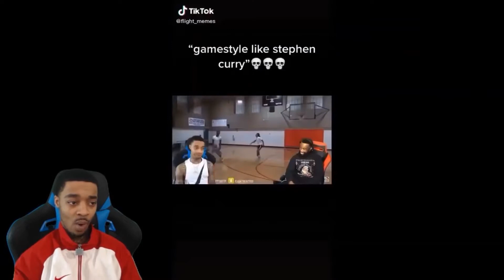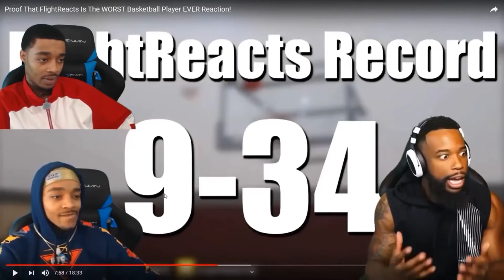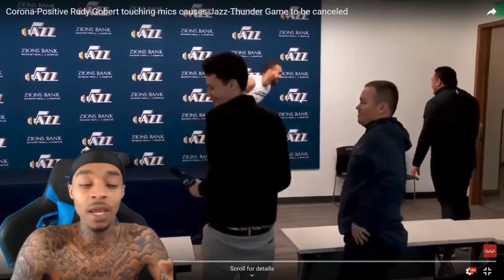FLIGHTREACTS DUMBEST MOMENTS PART 2 *NEW** MUST WATCH!!